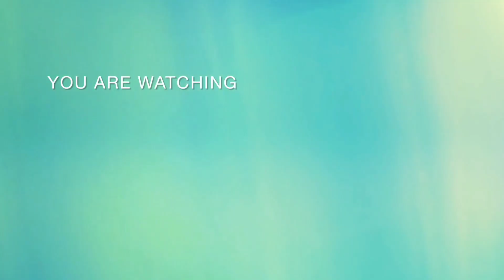Ahimsa Release Trailer | Teja | Abhiram Daggubati | Geethika | RP patnaik